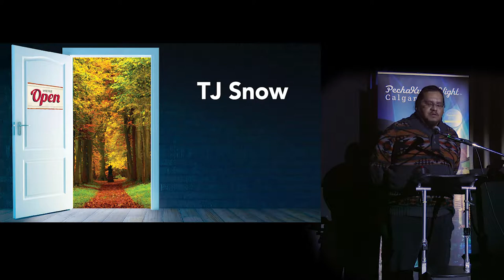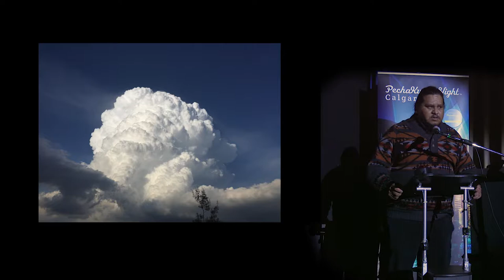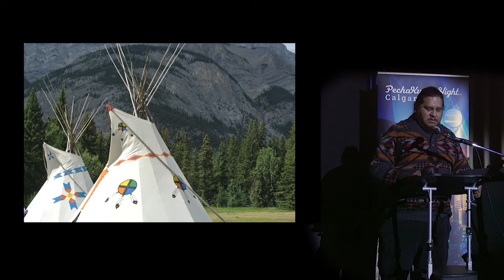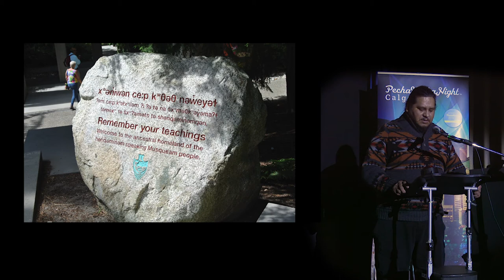TJ Snow - PechaKucha Night Calgary #30: Open Season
Indigenous poet, writer and artist from the Nakoda First Nation, focusing on justice issues, theology and Indigenous spirituality; TJ Snow speaks at PechaKucha Night Calgary #30: Open Season.